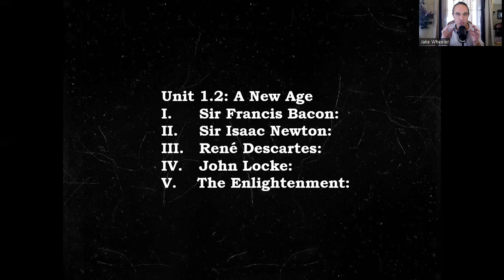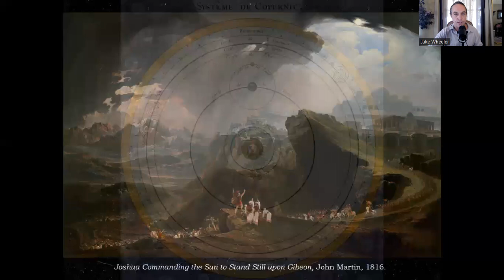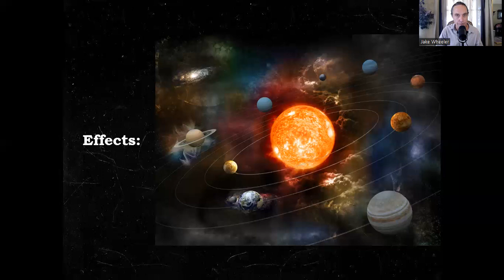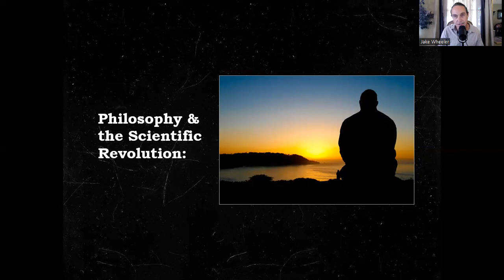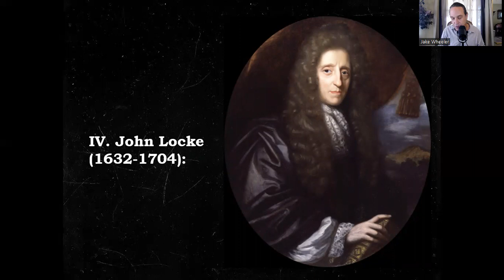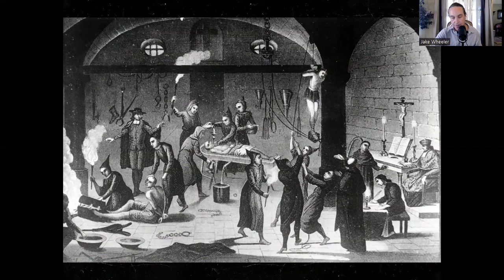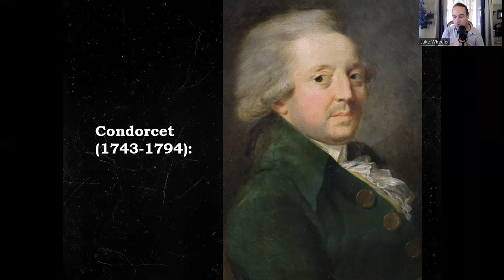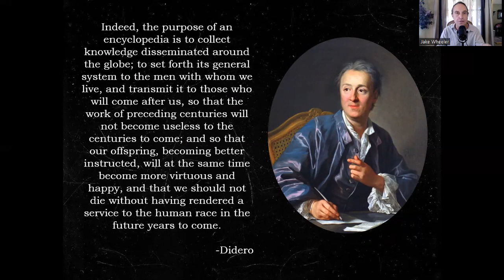1.2: A New Age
Please join me as we explore revolutions in science and philosophy in the 17th and 18th centuries...